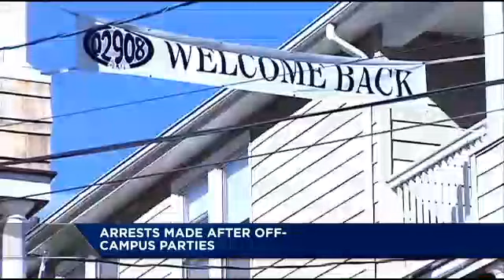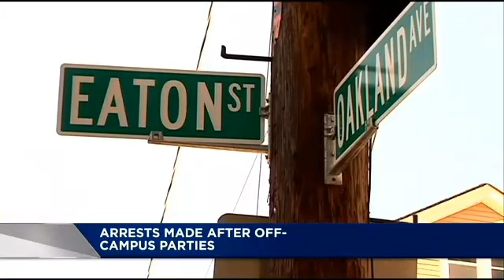13 arrested stemming from college party tradition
Hundreds of college students partied in the Elmhurst area of Providence on Saturday night as part of an annual tradition among Providence College students to celebrate the new year.